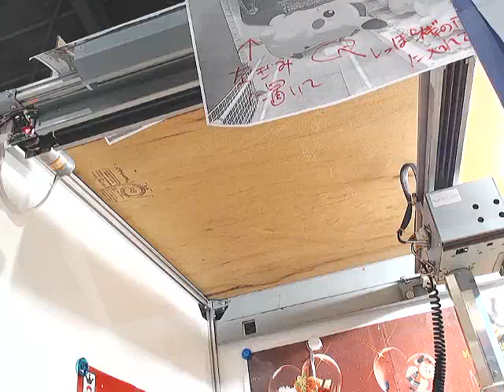Greatest Toreba win in history - Blind!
So I decided to make my attempt t a blind win, which I succeeded, this was for a Christmas Pikachu!... okay well it wasn't blind, I used only the side camera to win in 4 plays but this video gives you an interesting behind the scenes footage of The Toreba warehouse where all their claws are stores, and how they have instructions to place the toys you win , hope you enjoyed the entertaining video.